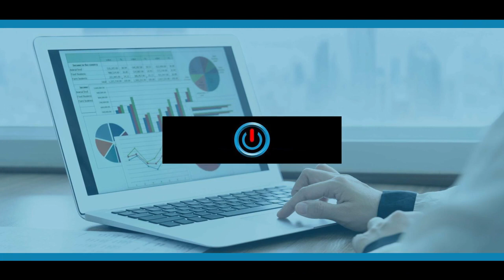SoCal Computers Guys Cerritos California 90703